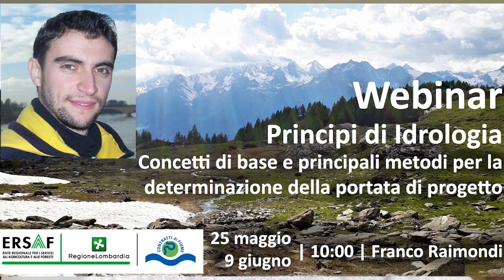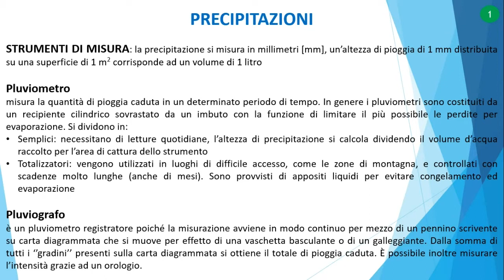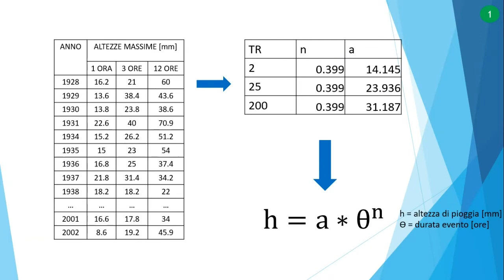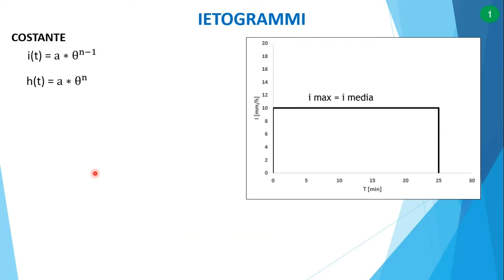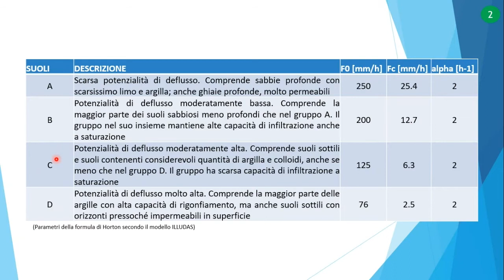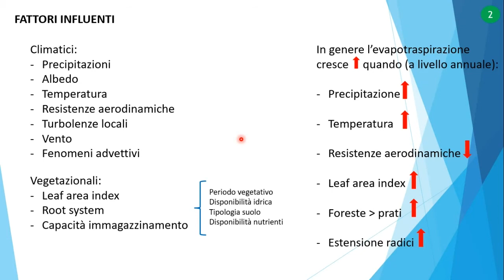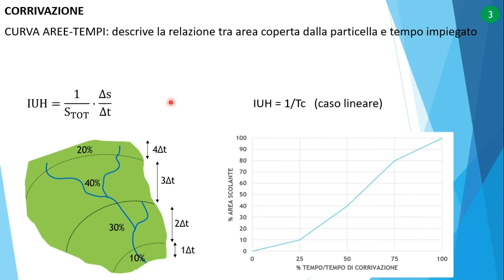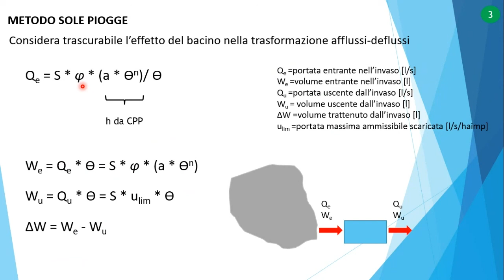Principi di Idrologia Concetti di base e determinazione della portata di progetto. Franco Raimondi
Il video si propone di fornire alcuni elementi essenziali della modellazione idrologica, principalmente in ambiente urbano. Lo scopo è spiegare i passi fondamentali per la determinazione della portata che si genera a seguito di un evento meteorico, mostrando una panoramica dei principali metodi e modelli per lo studio e la rappresentazione dei dati di precipitazione, della componente di infiltrazione e della modalità di formazione della piena.

E' rivolto a studenti, neolaureati, stagisti, tecnici e collaboratori di enti pubblici e aziende private che studiano e lavorano principalmente nei settori della geologia, dell’idraulica e dell’ambiente in generale.

Per una piena comprensione sarebbe utile possedere una conoscenza di base dei concetti di idrologia, principali processi e grandezze che regolano il ciclo dell’acqua, e una minima conoscenza di idraulica e di statistica.